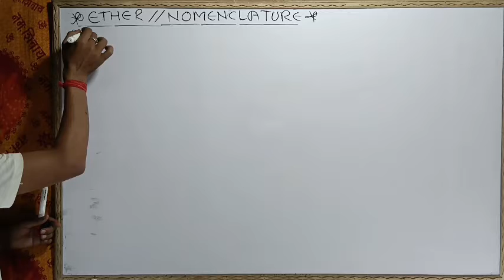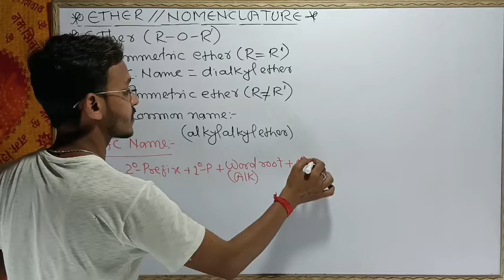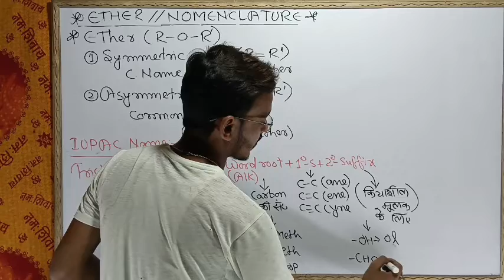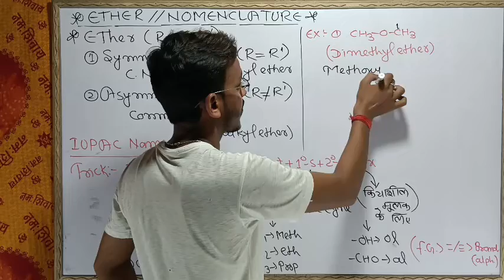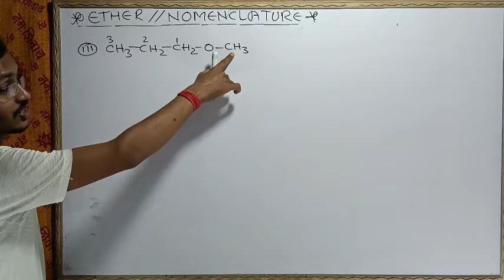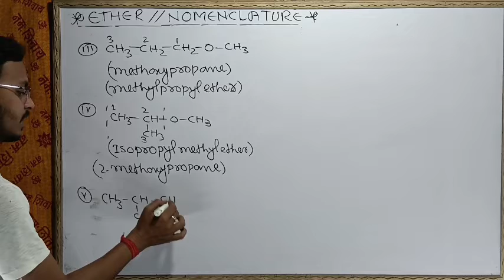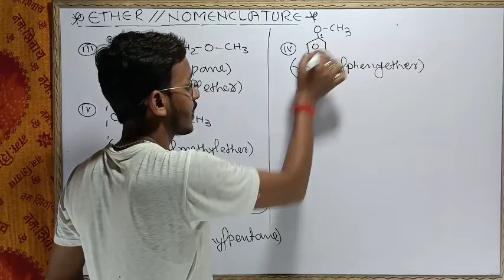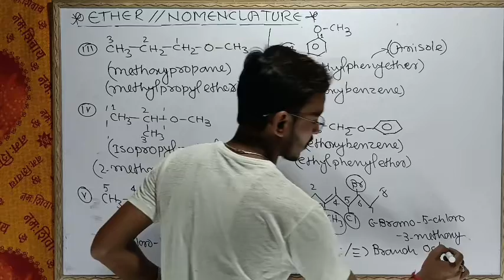12th CHEMISTRY CHAPTER 11// ETHER// NOMENCLATURE// ORGANIC CHEMISTRY//VIRUSGURU....